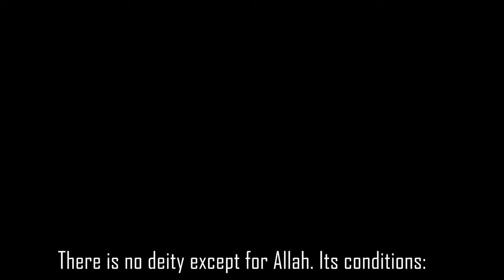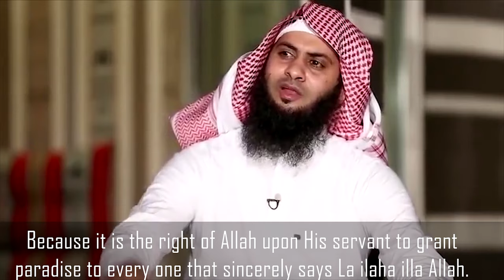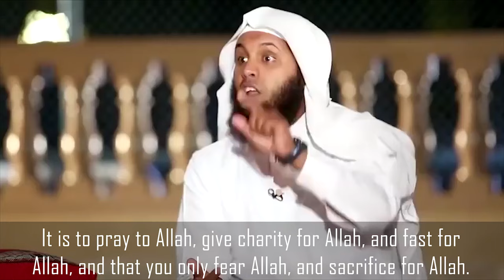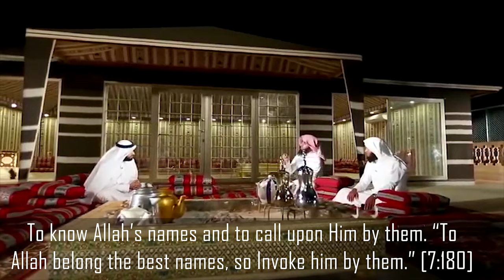7 Conditions of 'La ilaha illa Allah’ - Mansur Al-Salimi - الشيخ منصور السالمي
The conditions of la ilaha illa Allah are seven, as in the poem of the scholar Hafidh al-Hakami.

Here, they are summarized by Sheikh Mansur Salimi and Nayef Sahafi, as well as a summary of the three types of tawheed.

Conditions of La ilaha illa Allah, Seven:
1.) Knowledge
2.) Certainty
3.) Acceptance
4.) Submission
Know, what I am saying.
5.) Truthfulness
6.) Sincerity
7.) And love
May Allah allow us to obtain what he loves.

شروط لا إله إلا الله.  ٦

العلم
واليقين
والقبول
والانقياد
فادر ما اقول
والصدق
والإخلاص
والمحبة

 وفقك الله لما احبه